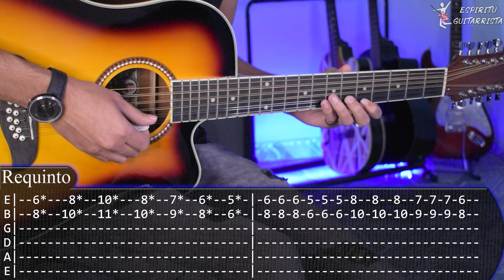Intro - Junior H - Tutorial Guitarra | 1er, 2do y 3er Requinto + Acordes | TABS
Con este Tutorial de Guitarra aprenderás a tocar el primero, segundo y tercer requinto y los acordes de "Intro" de Junior H En Guitarra con TABS 🎸 espero que les guste y si son nuevos en el canal SUBSCRIBIRSE para apoyara  que se sigan subiendo este tipo de videos.